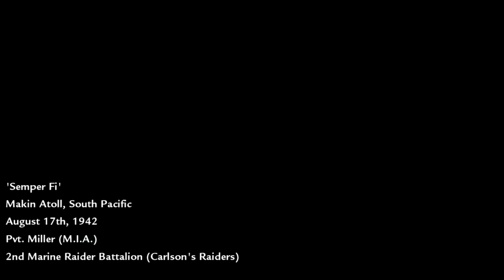Call of Duty: WaW • Grenade Hot Potato! • Episode #1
(Please dont bully me, my balls havent dropped back then, thats why i sound like an autistic toddler.) -Llama 2020

Por favor, doe para Raymond, ele realmente precisa de água hoje à noite, por favor,
para Raymond, você sabe que ele está certo.
doar para raymond ele realmente precisa de alguns pauzinhos novos.
doar para Raymond ou ele vai cortar todos os seus paus

This video was edited by yours truly, The Truth.